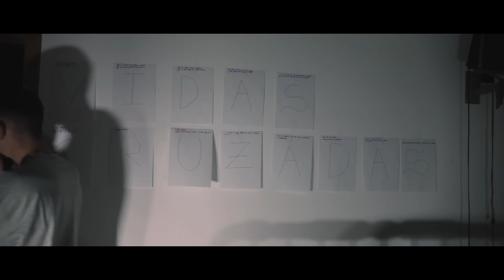Walls - VIDAS CRUZADAS (Videoclip Oficial)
Letra y voz: @wallsssssss

Grabación y edición de audio en 74GESTUDIO por @brivan_74G

Grabación, edición y dirección de vídeo por @pedroalarcon25

Actriz: María Baeza (@maria_baeza_)

Reloj de madera: @woodenson_

Agradecimientos a @juanjo_music